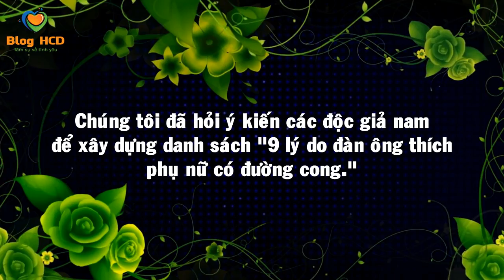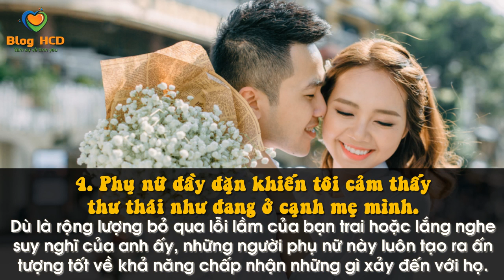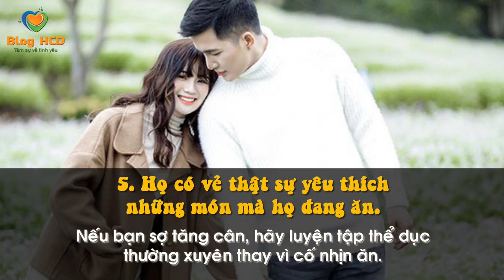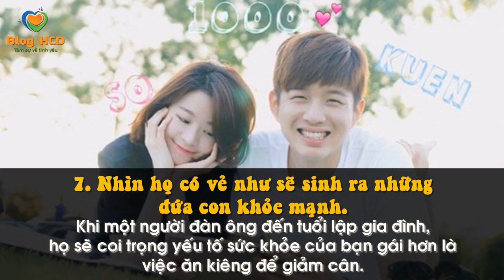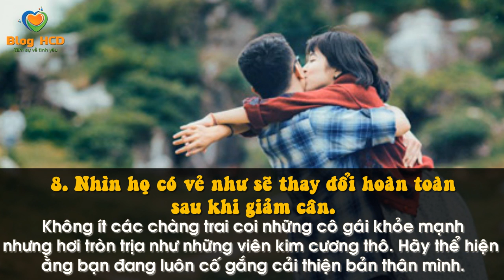9 Lý do con trai con gái có ĐƯỜNG CONG quyến rũ! | Blog HCĐ ✔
Có vẻ như “thân hình lý tưởng” mà phụ nữ cố ăn kiêng để đạt được thật ra không hẳn là hình mẫu mà đàn ông thích.
Biết đâu một cơ thể “đầy đặn” lại được đàn ông yêu thích hơn chúng ta tưởng…
Chúng tôi đã hỏi ý kiến các độc giả nam để xây dựng danh sách “9 lý do đàn ông thích phụ nữ có đường cong.”

Từ khoá